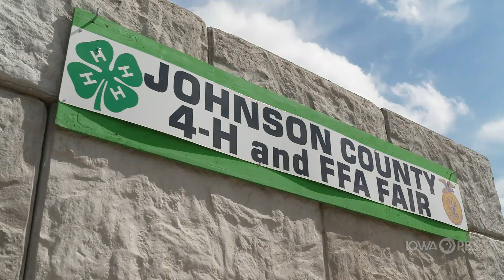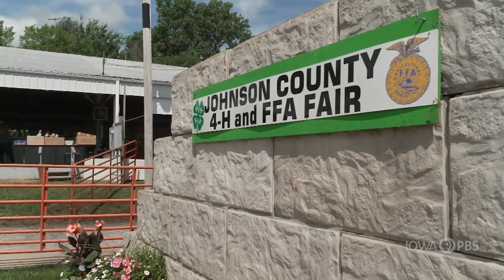4H Achiever Ellyse Holubar – Fair 2022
Ellyse Holubar is a dedicated 4-H student whose passion led to success in multiple projects.